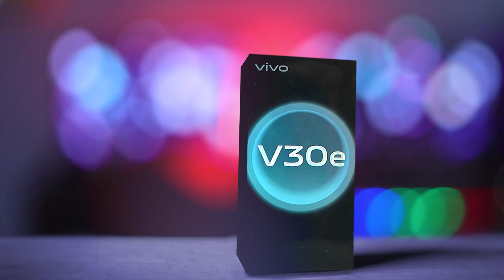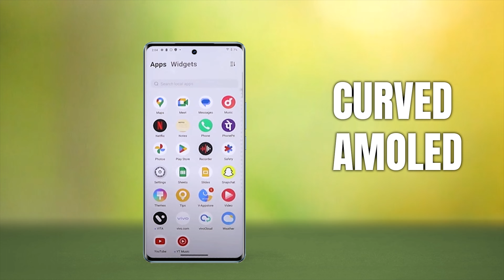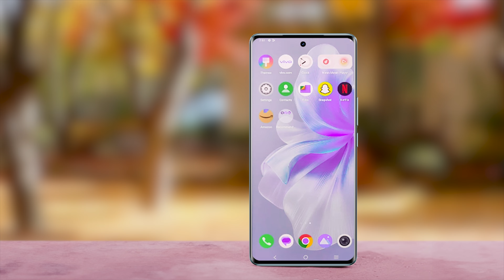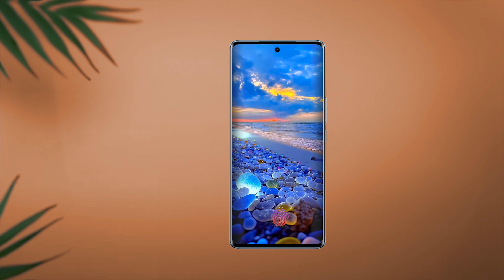vivo v30e 5g full review bangla - vivo v30e 5g price - vivo v30e 5g features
vivo v30 pro 5g full specification in bengali  - vivo v30 pro 5g price - vivo v30 pro 5g features

vivo v30 5g full specification in bengali  - vivo v30 5g official price - vivo v30 5g features

vivo y28 5g full specification in bengali  - vivo y28 5g Official price - vivo y28 5g features

vivo T2 Pro 5g full specification in bengali - vivo t2 pro 5g price - vivo T2 pro 5g features

iqoo z7 pro 5g full specification in bengali - iqoo z7 pro 5g price - iqoo z7 pro 5g features

vivo v29 pro 5g full specification in bengali - vivo v29 pro 5g price - vivo v29 pro 5g features

vivo t1 5g full specifications in bengali - vivo t1 5g price - vivo t1 5g features - Indian unit